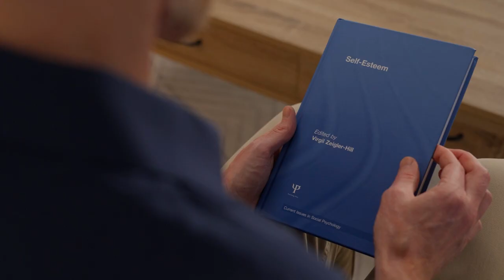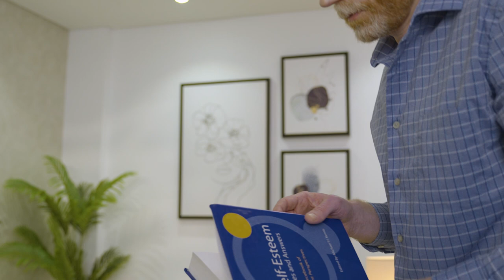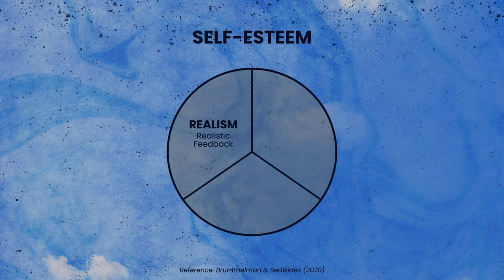Boost Your Confidence and Overcome Doubt | Infijoy Master Class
Learn How to Build Self-Esteem in this 4-week short course with Virgil Zeigler-Hill

If you’re in search of increased confidence, inner calmness, self-assurance, and contentment, this master class can form the cornerstone of your self-care journey. Get a snapshot of social-personality psychologist Dr. Virgil Zeigler-Hill’s intricately-detailed course in this brief and fascinating overview.

To delve deeper and learn how to begin introducing self-esteem interventions effective for you, sign up for Virgil’s 4-week course, How to Build Self Esteem, designed to arm you with a feeling of self security. Take tips from the self-esteem specialist in how to assess your personal worth, and how to be more appreciative of yourself regardless of the circumstances you are in.

Grow with Infijoy – at your own pace, anytime, anywhere – in as little as 15 minutes a day. 😊

About Infijoy
We are a hub for the curious. The world’s first integrated well-being platform built for a global audience, Infijoy gives you access to hundreds of thought leaders, meditations, and innovative tools to improve your health and happiness.

We help you explore the world from different perspectives, answer some of life’s greatest questions, and use this knowledge to grow and elevate your consciousness.